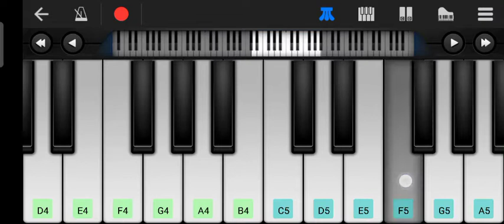I Smart Shankar Love Piano Tunes (I Smart Shankar) Mobile Piano Song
Piano__I Smart Shankar Love Piano Tunes